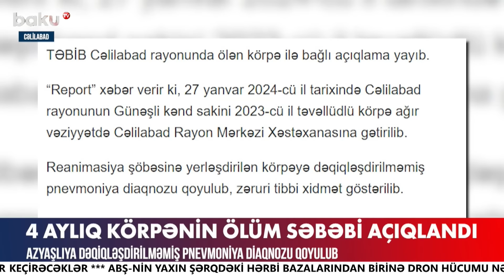Ermənistandan Azərbaycana gözlənilməz təklif